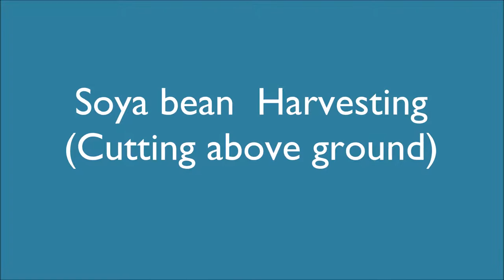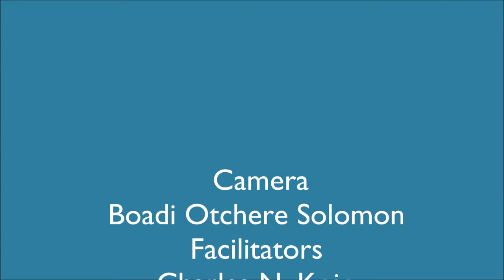Soya Harvesting_Epdra